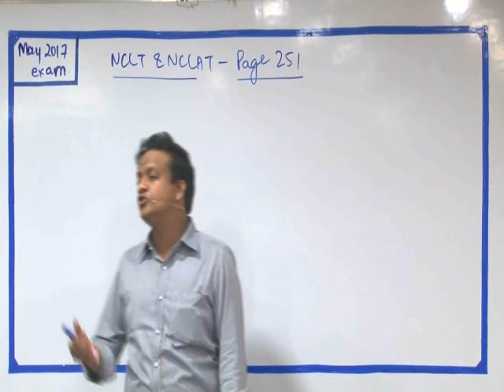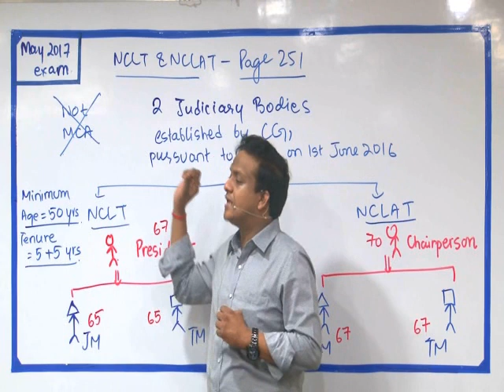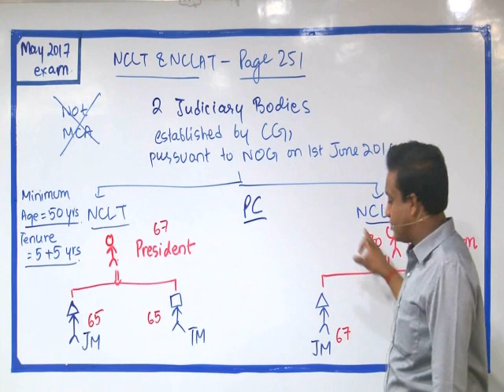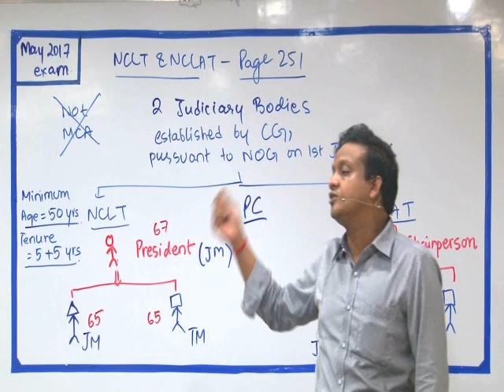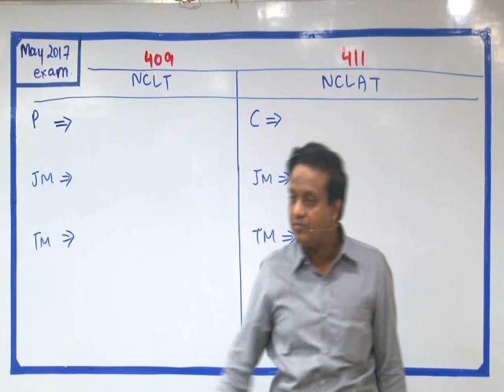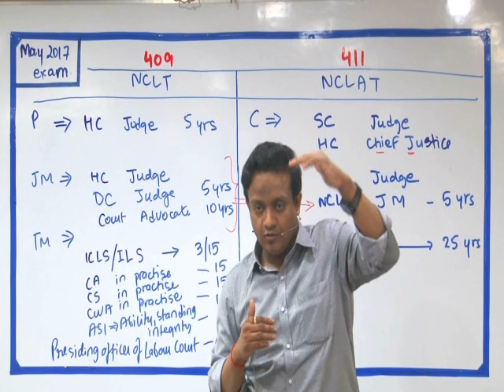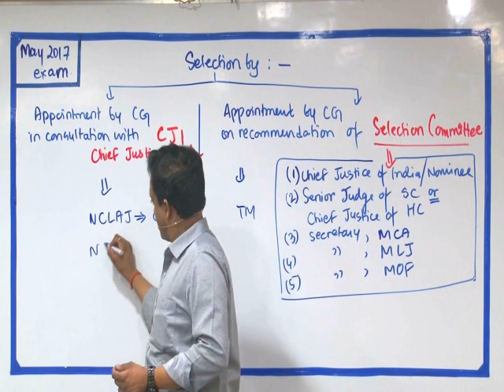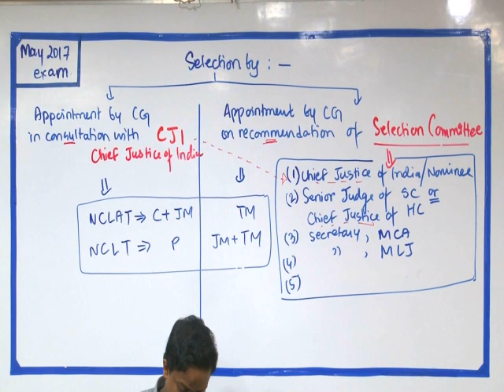Amendment CA Final/CS/CMA Law May & June 2017 Siddharth Agarwal NCLT – Part 1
This Video is applicable for :
1) CA Final Law May 2017
2) CS Executive Law June 2017
3) CS Professional Law June 2017
4) CMA Final Law June 2017